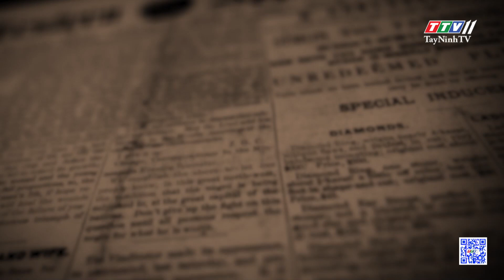Ứng xử văn minh trong những ngày Quốc tang | THẤU LÝ THẤM TÌNH | TayNinhTVArt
Ứng xử văn minh trong những ngày Quốc tang | 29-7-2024 | THẤU LÝ THẤM TÌNH | TayNinhTVArt